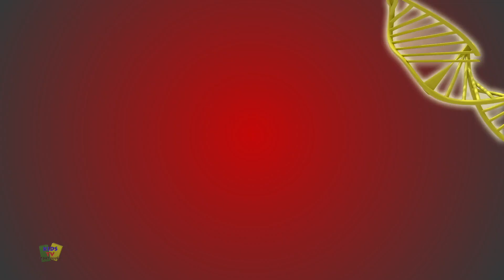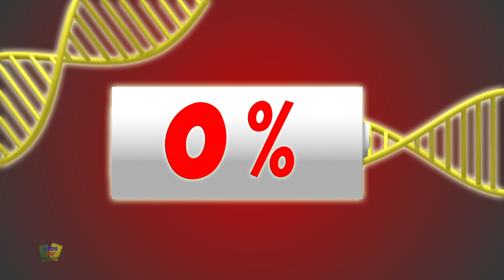Loco Nuts Casa Assombrada e Mais Histórias e Episódios Engraçados Para Crianças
Nossos vídeos animados para crianças foram criados para tornar o aprendizado divertido, incutir valores familiares e incentivar hábitos saudáveis

Kids Tv Em Português apresenta a compilação de todos os episódios da nova série de desenhos animados em 3D engraçados.

esses desenhos e episódios malucos são engraçados e uma delícia de assistir. eles nos fazem rir e nos divertir. espero que você goste de assistir nossos vídeos com familiares e amigos.